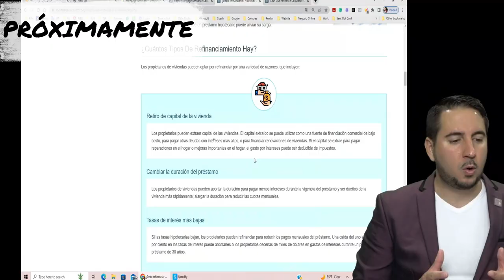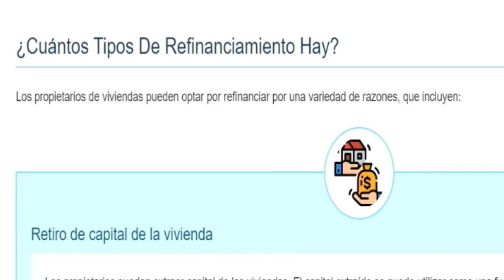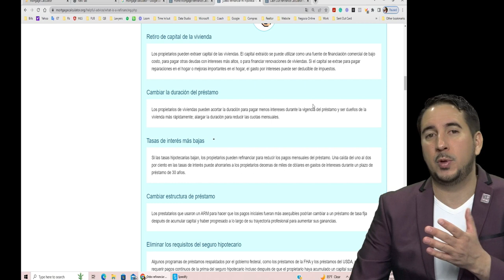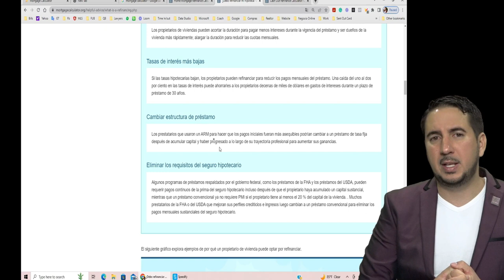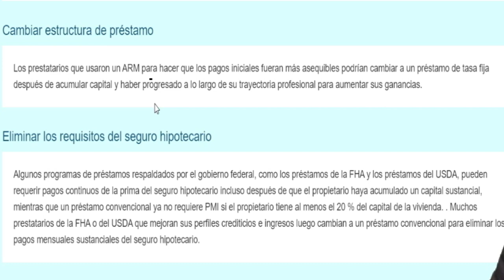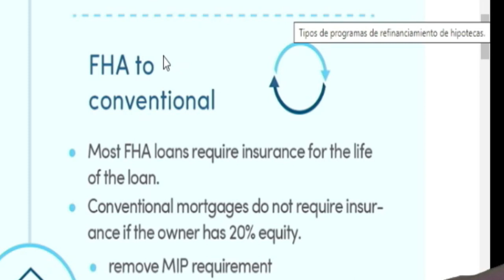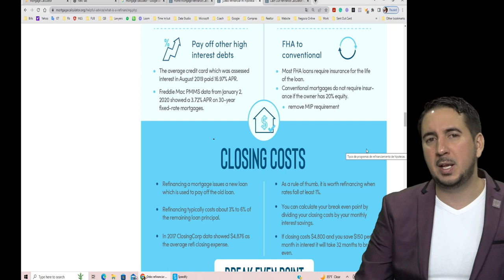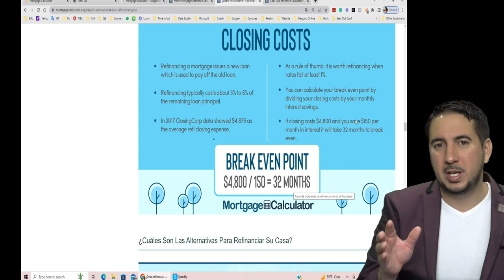Cómo saber cuándo me conviene Refinanciar mi casa. Tipos de Refinanciamientos!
¡Bienvenidos a nuestro canal! En este emocionante video, profundizaremos en el fascinante mundo de los refinanciamientos hipotecarios. Si alguna vez te has preguntado cuándo es el momento adecuado para refinanciar tu casa, estás en el lugar correcto.

Acompáñanos mientras exploramos los diferentes tipos de refinanciamiento y te brindamos información valiosa para que puedas tomar decisiones financieras inteligentes. Nuestro objetivo es ayudarte a comprender cuándo es conveniente refinanciar en cada caso particular, para que puedas maximizar los beneficios y minimizar los riesgos.

También discutiremos los factores clave que debes considerar al evaluar si el refinanciamiento es adecuado para ti, como las tasas de interés actuales, la duración restante de tu préstamo y tus objetivos financieros a largo plazo.

No pierdas la oportunidad de tomar el control de tu futuro financiero. ¡Acompáñanos en esta emocionante aventura de conocimiento y aprendizaje sobre refinanciamientos hipotecarios!

Recuerda darle like al video, compartirlo con tus amigos y dejarnos tus comentarios y preguntas. ¡Estamos aquí para ayudarte a tomar decisiones financieras informadas y lograr tus metas! ¡Nos vemos en el video!